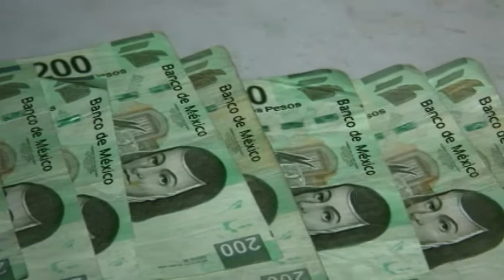Pareja intentó sobornar a agentes de vialidad de Cd. Juárez con 5 mil pesos tras conducir ebrios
Agentes de la Dirección General de Tránsito Municipal de la SSPM arrestaron ayer en un retén anti ebrios a una pareja de esposos que intentaron sobornarlos al ser sorprendidos conduciendo en estado de ebriedad, esto ocurrido en las inmediaciones del Parque Central.

La detención se realizó a las 00:46 horas de la madrugada de hoy en el cruce de las calles Meneses Hoyos y avenida Tecnológico, luego de que agentes viales que realizaban un operativo antiebrios les marcaron el alto para verificar que estuvieran en estado conveniente para manejar su automóvil Nissan Sentra, modelo 1993, color gris.

En ese momento los agentes se percataron de que el conductor identificado como Martín David Pasilla de 41 años de edad, contaba con aliento a alcohol por lo que le dijeron que seria arrestado y su vehículo iba a ser asegurado, siendo en ese momento en que su acompañante de nombre Rita María López Báez de 39 años, lo llevó a su vehículo para tratar de escapar, pero gracias a la intervención de los oficiales se logró cerrarles el paso y ponerlos bajo arresto.

Cabe mencionar que durante la intervención de los oficiales preventivos de vialidad, la pareja  que estaba siendo puesta bajo arresto intentaron sobornarlos ofreciéndoles la cantidad de 5 mil pesos para que los dejaran ir como si nada hubiera pasado.

Los presuntos responsables fueron presentados junto con la evidencia asegurada ante el juez de barandilla de la estación de policía del Distrito Universidad para su posterior consignación ante la autoridad correspondiente por el delito de promoción de conductas ilícitas.